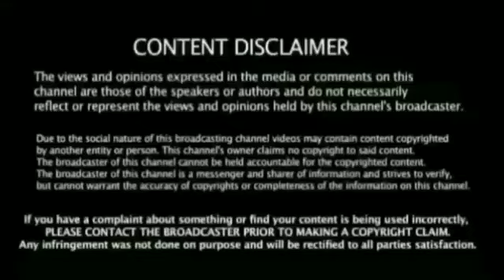கோலி கேப்டன்ஷி கீழ் விளையாடுவது கேவலம் ரோஹித் வெளியிடும் அதிர்ச்சி உண்மை பரபரப்பு நடுவர் சர்ச்சை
Ipl Ind vs Nz Semi final 1st Match Highlights  Breaking News கிரிக்கெட்